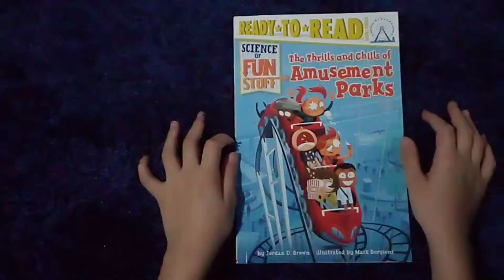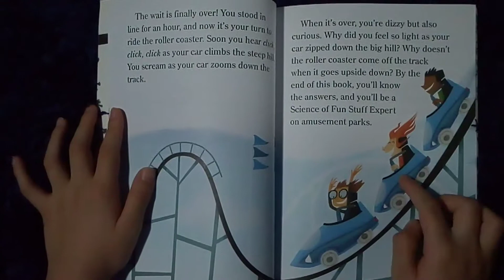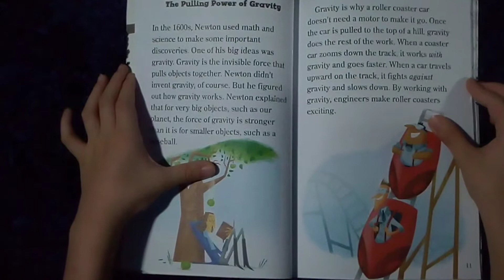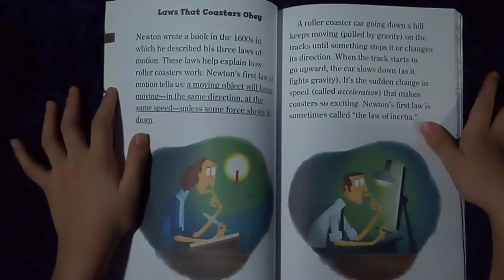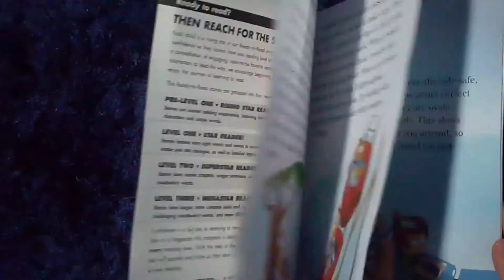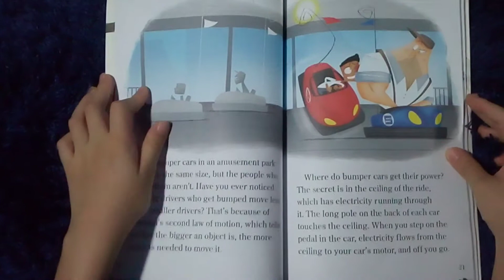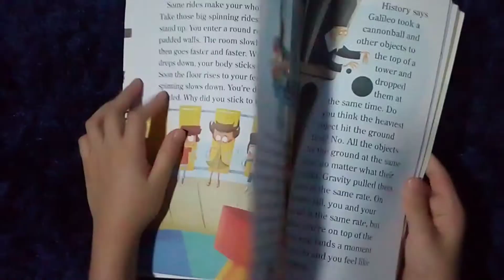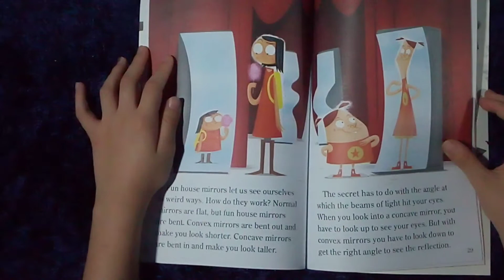"Science Of Fun Stuff: The Thrills and Chills of Amusement Parks" by Jordan D. Brown - Part 1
By reading this book you will learn everything about amusement parks and the secrets behind them, and you will become a Science of Fun Stuff Expert on Amusement Parks. Don't miss part 2 and the quiz that follows. Enjoy!